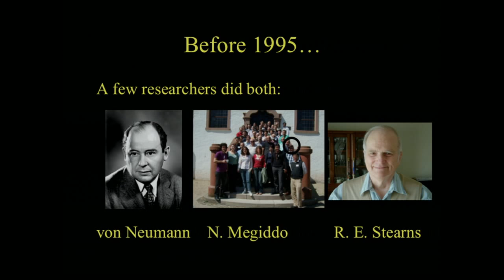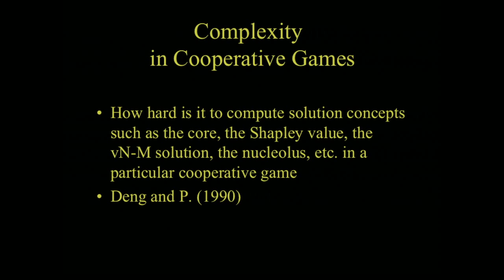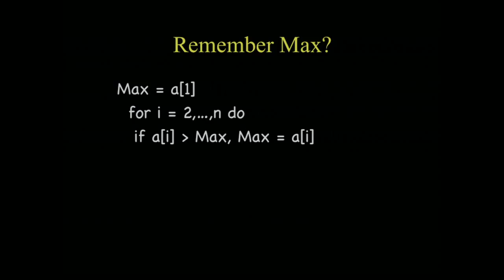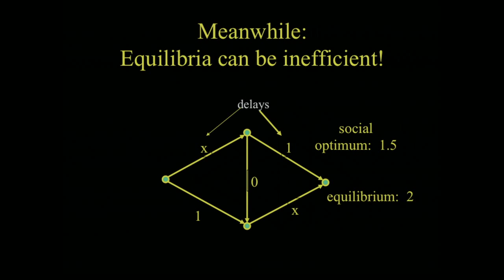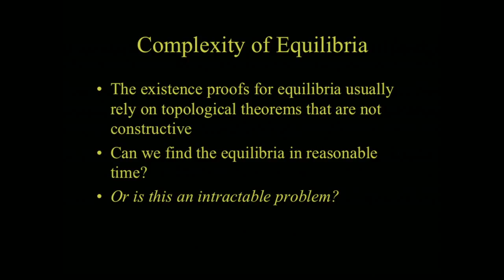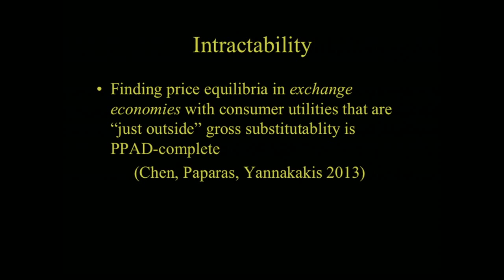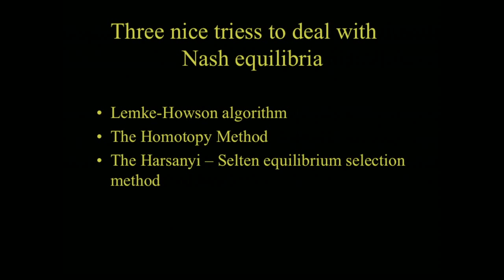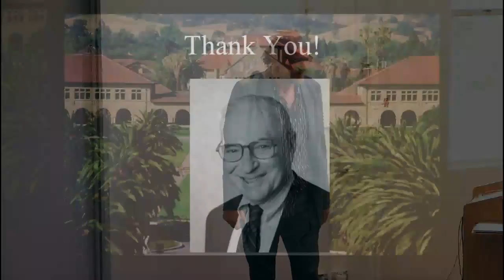On Algorithmic Game Theory I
Christos Papadimitriou, UC Berkeley
Economics and Computation Boot Camp